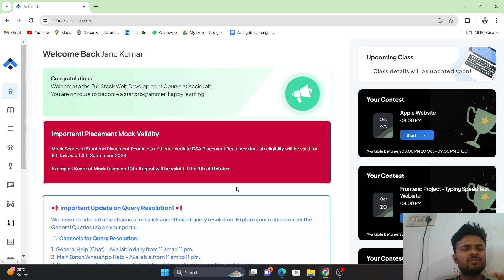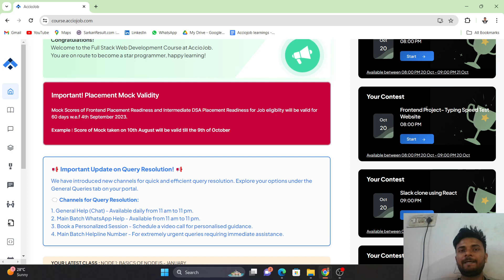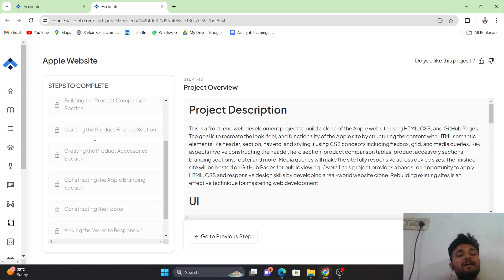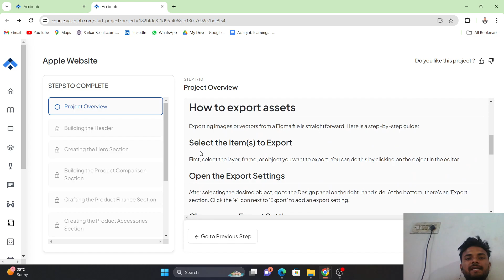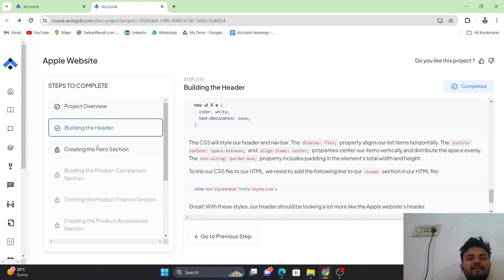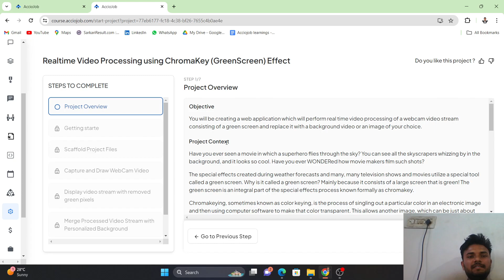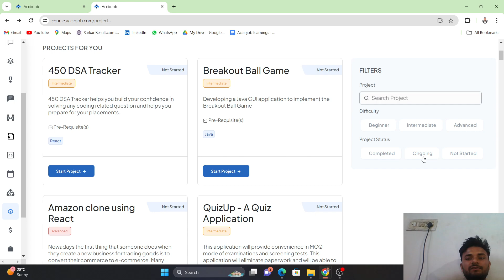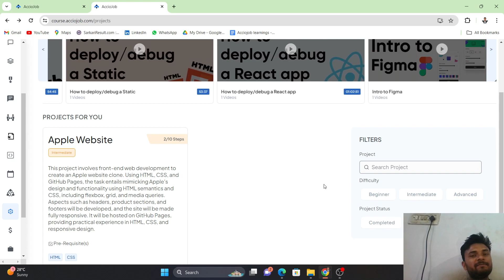Projects in AccioJob || Why it is important for fresher ? || Projects Review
Hey Guys ,
This video is all about My Review on projects given on acciojob portal.
if you want to join acciojob then please use my referal link click on my link and register as a reward you will get extra discount of  Rs 5000/-    :--

if you want to join masai school th please click on Referal
Referal code:-  N9atK2Y